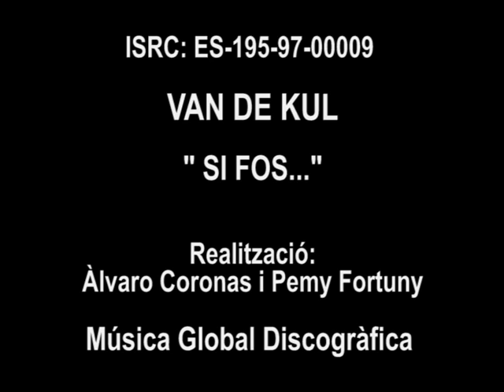Van de Kul- Si fos